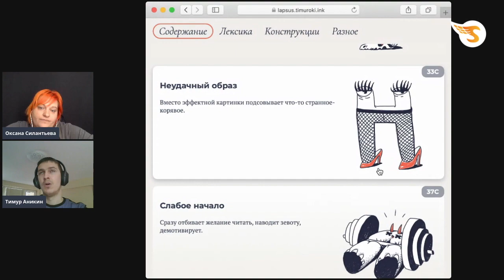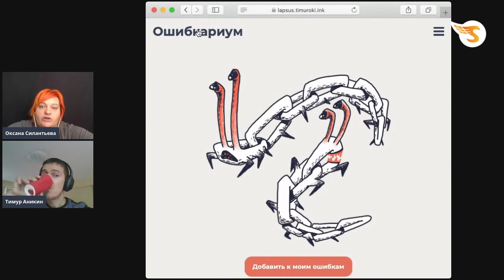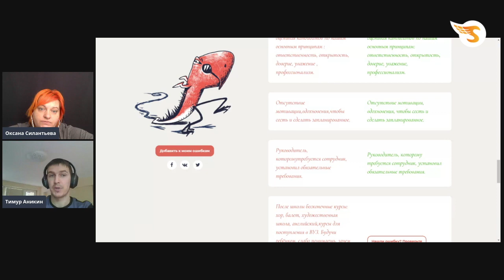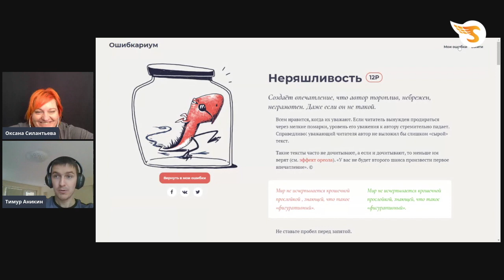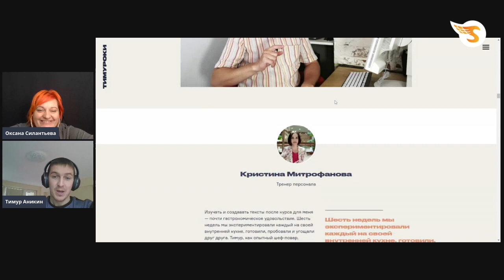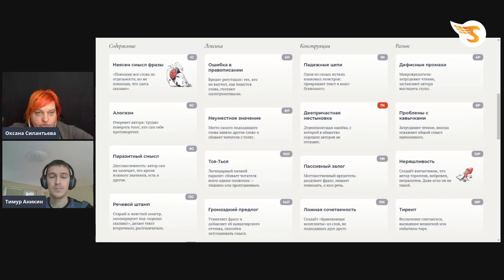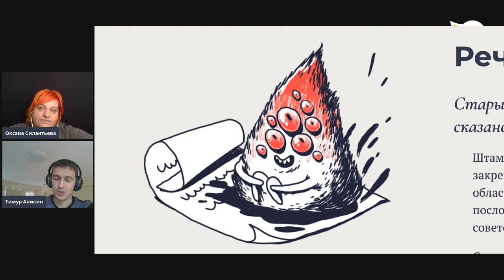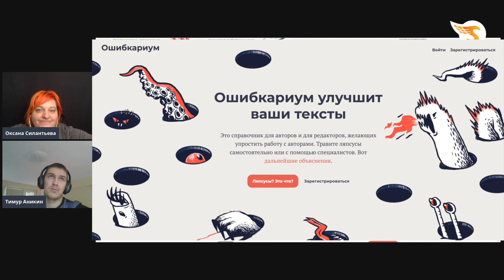Ошибкариум Тимура Аникина: ловим в текстах ошибки и избавляемся от них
Разговариваем с редактором и преподавателем Тимуром Аникиным о его коллекции ошибок и способах избавления от ляпсусов в письменных текстах.
Ошибкариум — сервис для редакторов и авторов, учителей и студентов, копирайтеров и тех, кто хочет грамотно выражать свои мысли.